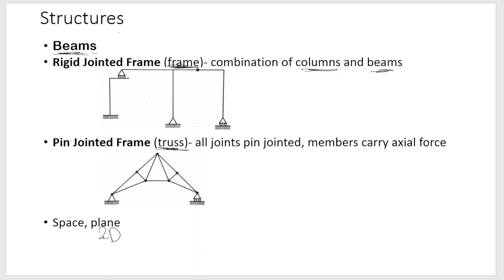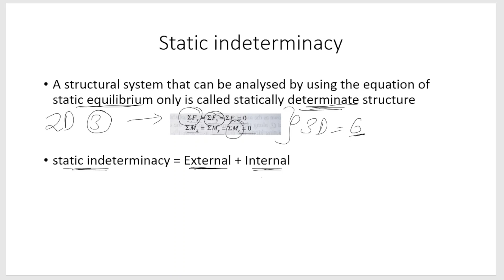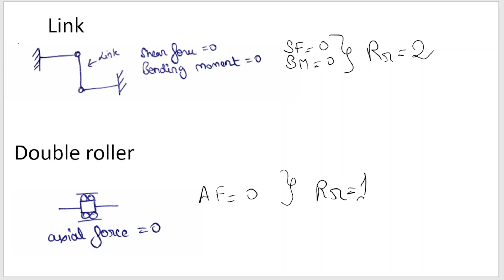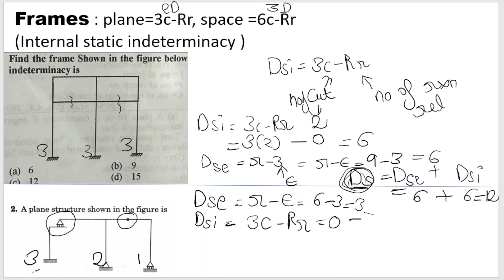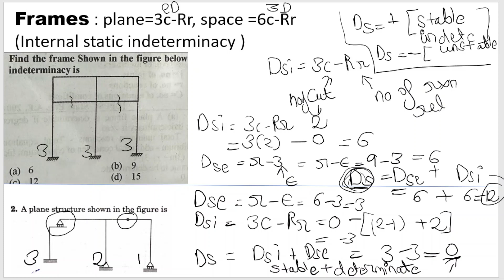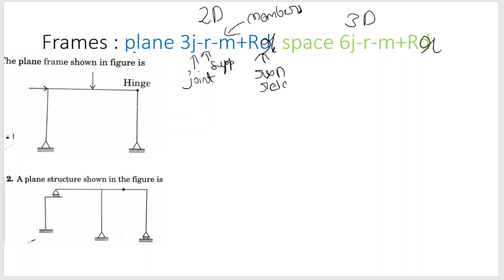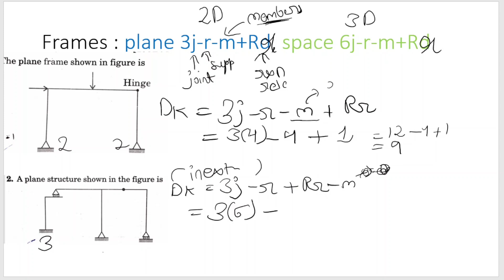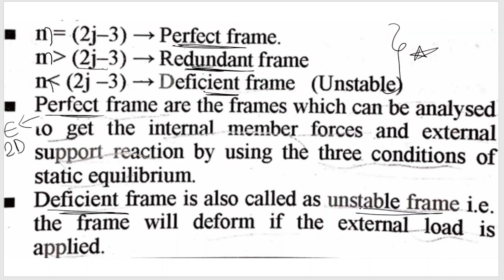Static & Kinematic Indeterminacy of Structure full concept in one video | indeterminacy numerical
In this video we will learn about Static & Kinematic Indeterminacy of Structure  .
Dream is not something that you see while sleeping. It is something that does not let you sleep.